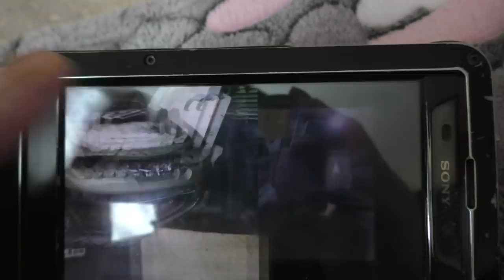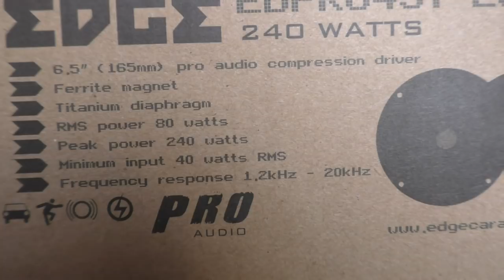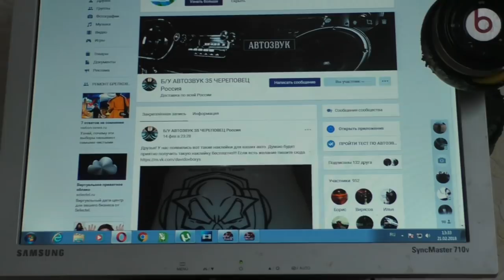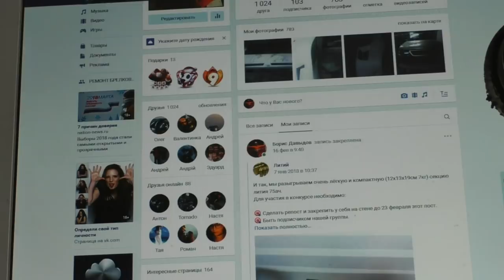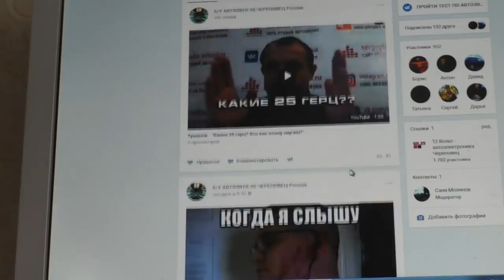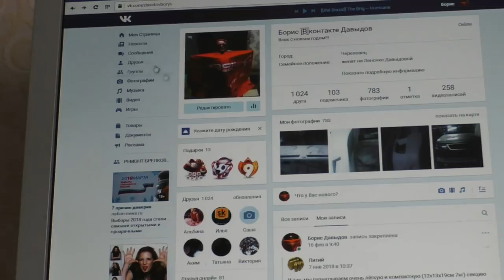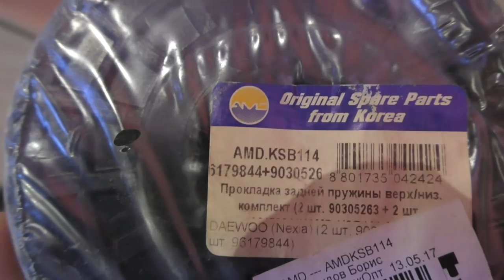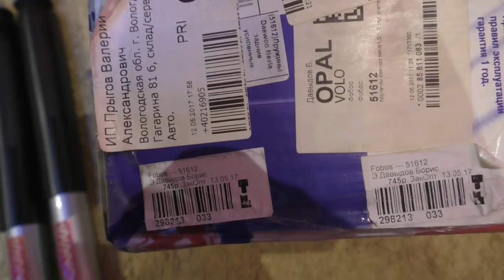ОБВЕС НА НЕКСИЮ,ДРАЙВЕРА EDGE И ПО МЕЛОЧИ (БУДНИ В АВТОЗВУКЕ!)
ГРУППА В КОНТАКТЕ Добавляем новости, свои проекты как музыкальные так и тюнинг.